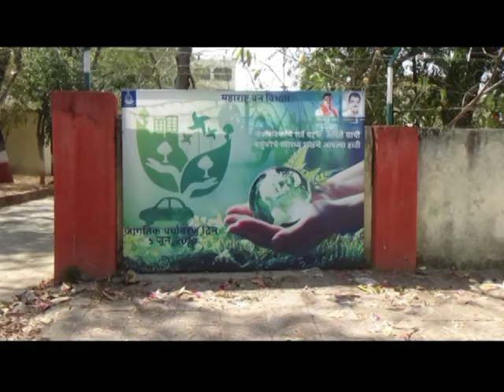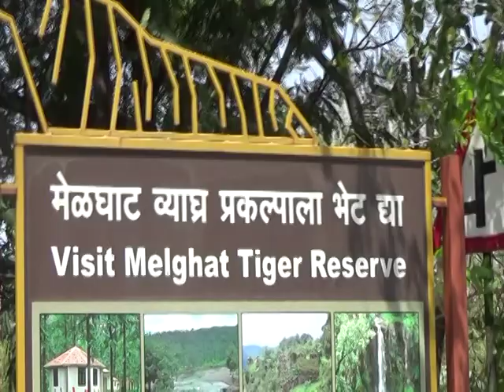press in AMRAVATI ON 30 MARCH